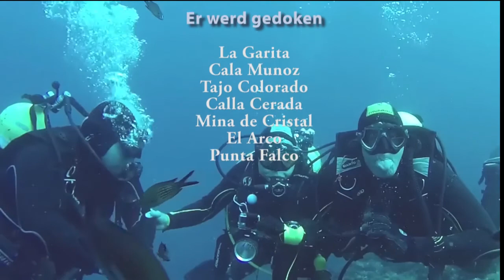La Azohia 2016 - (AEE Magicam S60)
Impressie van een korte duiktrip richting La Azohia (Spanje) waar we met enkele vrienden doken op verschillende locaties.
Met dank aan het duikcentrum 'RIVEMAR', René, Guy en Sergio.
Alle beelden werden opgenomen met een AEE S60 Magicam ...